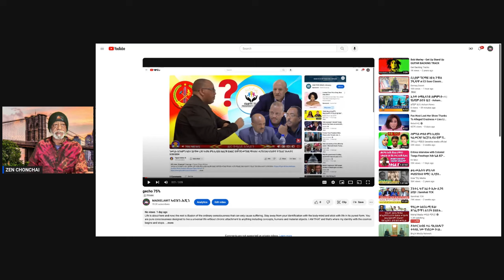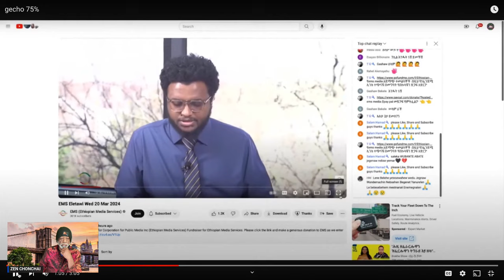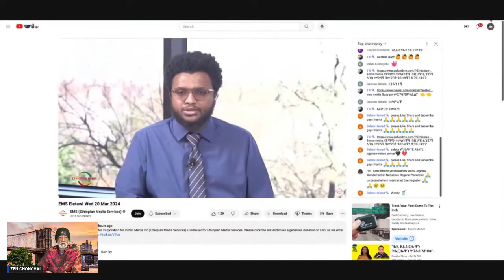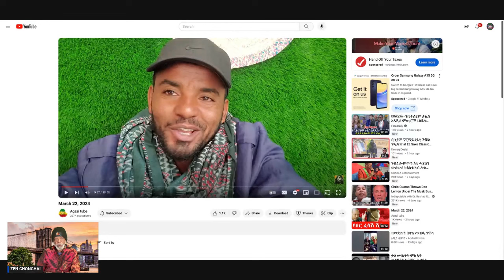ኣብይን ጌታቸውን እንታይ እዩም ዝገብሩ ዘለው? መንዩ 75% ዓማጻይ?